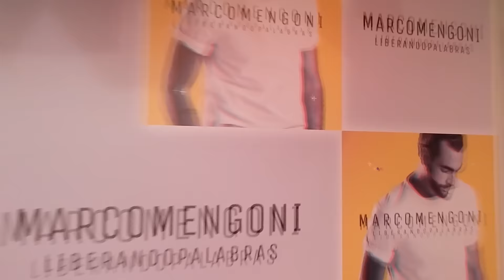"Antes de que caiga la nieve" Marco Mengoni e India Martínez [Directo HD]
Canción disponible en el nuevo disco de Marco Mengoni "Liberando Palabras"

Más sobre esto en Blogindiamartinez.com